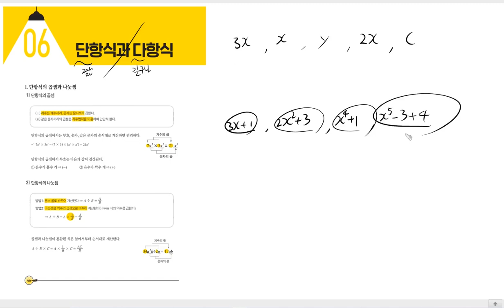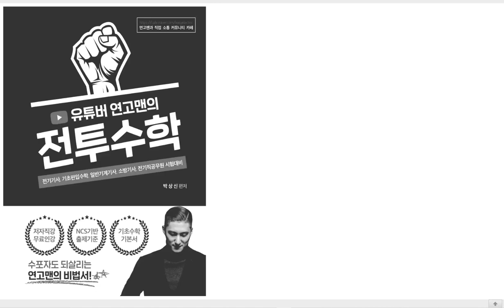[TOPIC 06 단항식과 다항식1] 진짜 전기기사 기초수학 | 전투수학 | 46~47p